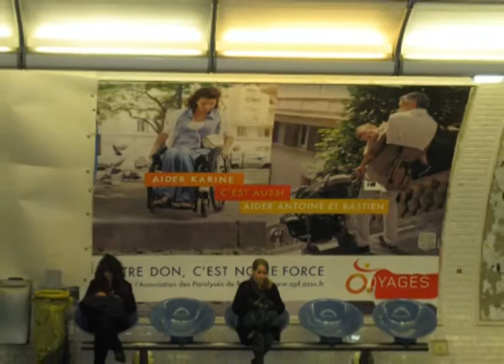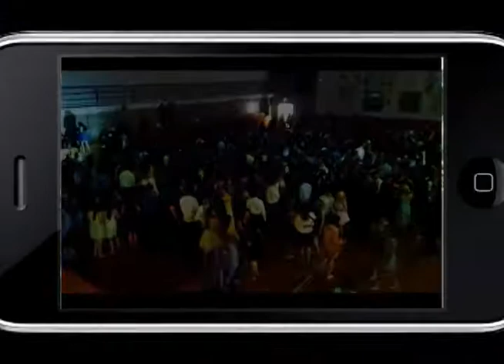PELO MUNDO Luís Augusto Farinatti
O convidado do programa Pelo Mundo é o professor da UFSM Luís Augusto Farinatti, que fez um doutorado sanduíche, entre fevereiro e julho de 2006, na área de História na École de Hautes Études en Sciences Sociales (EHESS).

 Ele voltou a Paris, em dezembro de 2013, como professor visitante, através de um convênio entre CAPES e o órgão francês COFECUB, permanecendo por 15 dias em missão de trabalho na EHESS.

 O programa vai ao ar no canal 15 da NET, às 21h30min, e é apresentado por Anaqueli Rubin, com direção de Martha Marchesan, produção de Nicoli Saft e Débora Dalla Pozza.